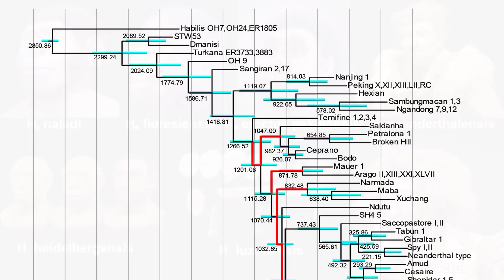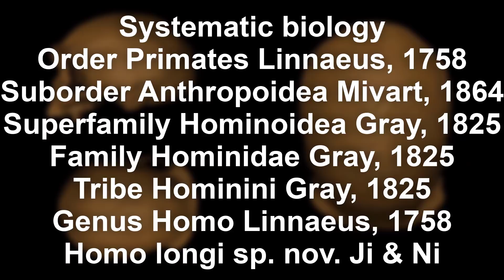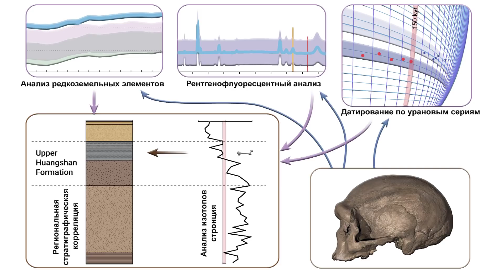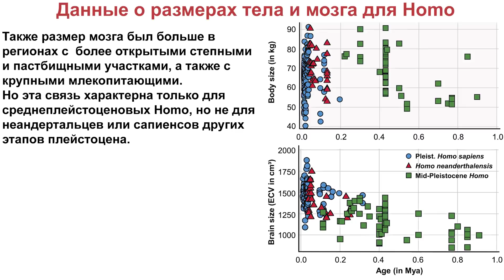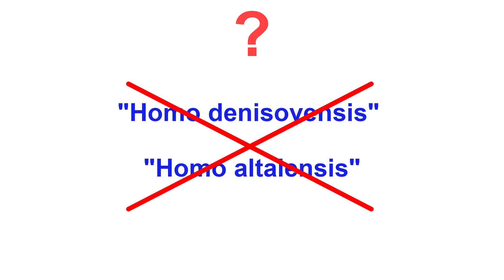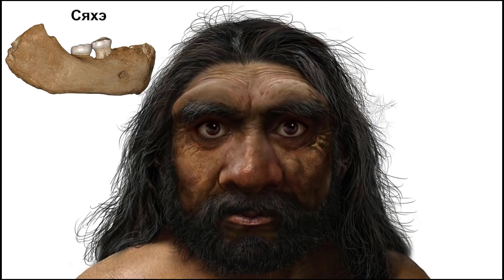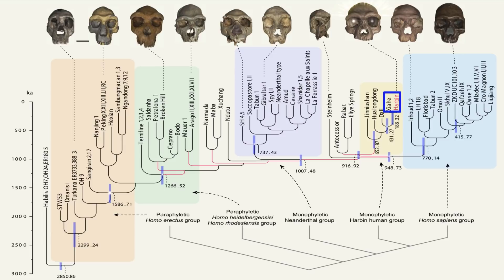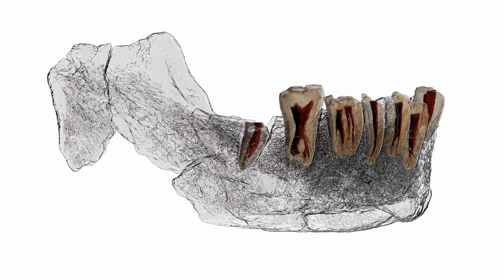Новый вид людей или денисовцы? Homo longi и кратко Nesher Ramla Homo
В течение среднего и позднего плейстоцена несколько человеческих линий, очевидно, на уровне видов, сосуществовали с H. sapiens в Африке и Евразии. Эти вымершие представители рода людей включают H. heidelbergensis/H. rhodesiensis, Homo naledi, Homo floresiensis, Homo luzonensis, денисовцев, неандертальцев и Homo erectus. Филогенетическая связь между этими сосуществовавшими линиями и современными людьми давно обсуждается. И вот в нескольких научных статьях описан новый вид людей из Восточной Азии — Homo longi, со своей уникальной историей эволюции.
А в самом конце, очень коротко упомяну и о находке из Израиля, Homo Nesher Ramla, она тоже многим интересна.
Карты:
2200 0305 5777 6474 (ПСБ)
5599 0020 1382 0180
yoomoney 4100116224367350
Источники:
Massive cranium from Harbin in northeastern China establishes a new Middle Pleistocene human lineage
Xijun Ni, Qiang Ji, Wensheng Wu, Qiang Li, Rainer Grün, Chris Stringer
Geochemical provenancing and direct dating of the Harbin archaic human cranium
Qingfeng Shao, Junyi Ge, Qiang Ji, Rainer Grün, Chris Stringer, Xijun Ni
Late Middle Pleistocene Harbin cranium represents a new Homo species
A Middle Pleistocene Homo from Nesher Ramla, Israel
Israel Hershkovitz, Hila May, Rachel Sarig, Ariel Pokhojaev, Dominique Grimaud-Hervé DOI

Вспомогательные материалы:
Prévost M, Zaidner Y (2020) New insights into early MIS 5 lithic technological behavior in the Levant: Nesher Ramla, Israel as a case study. PLoS ONE 15(4): e0231109.
Centi L, Groman-Yaroslavski I, Friedman N, Oron M, Prévost M, Zaidner Y (2019) The bulb retouchers in the Levant: New insights into Middle Palaeolithic retouching techniques and mobile tool-kit composition. PLoS ONE 14(7): e0218859.
Will, M., Krapp, M., Stock, J.T. et al. Different environmental variables predict body and brain size evolution in Homo. Nat Commun 12, 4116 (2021).

Содержание:
00:00 Вступление
00:52 История находки харбинского черепа
02:27 Результаты исследований
02:50 Проверка первоначального места находки и датировка
04:33 Описание и филогенетическое положение
07:58 Реконструкция внешности
09:25 Заключение
11:24 Homo Nesher Ramla